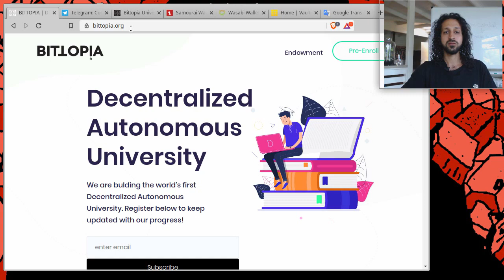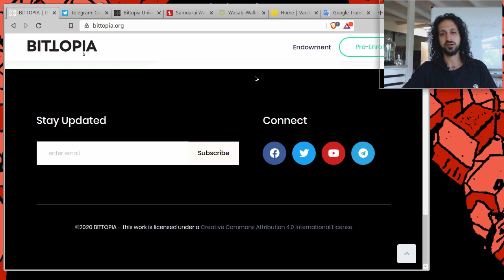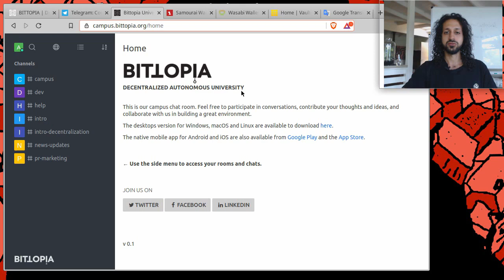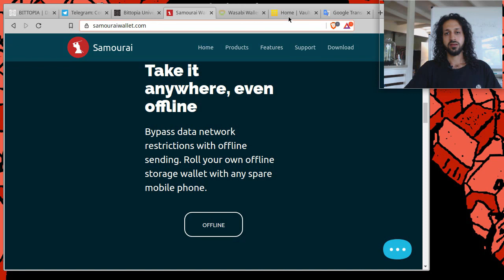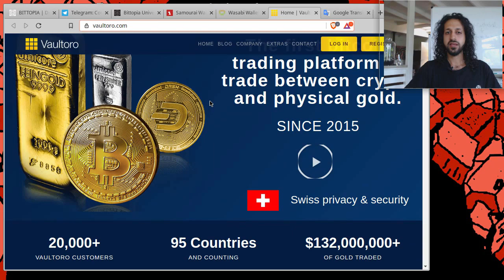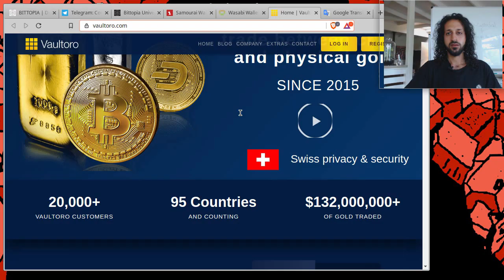دانشگاه بیتوپیا - (با امین رفیعی) - امنیت و حفاظت از بیت کوین (Persian) (S1E2)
Connect